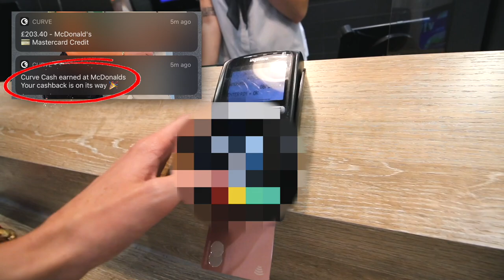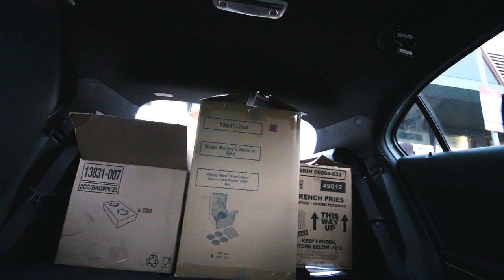WE Spent £200 on Mcdonalds To Find £100,000 CASH PRIZE!!! (400+ Monopoly Stickers)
Yo guys, it's Lee Hinchcliffe!

I film pranks on my girlfriend and family, challenge videos, vlogs, gaming, eating lots of food and so much more! I also love to collab with my YouTube friends: Joe Tasker, AdamB, Brandonio, Ellie Hinchliffe, Erin Bowyer and more! :)

Lee Hinchcliffe
Family friendly
Funny
PG